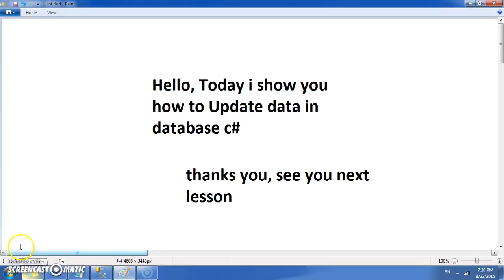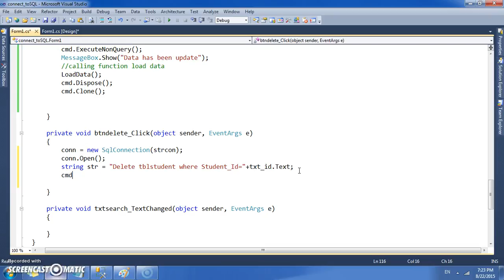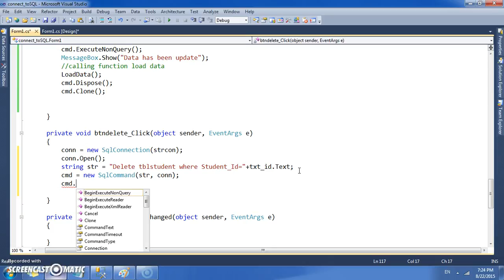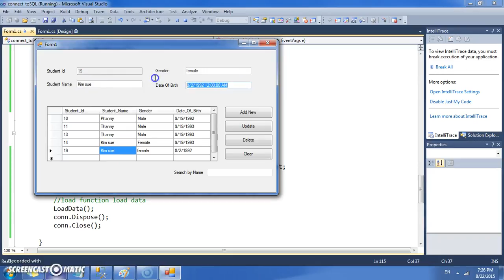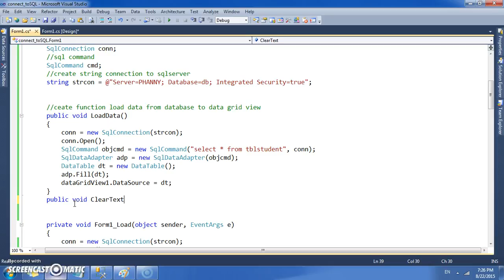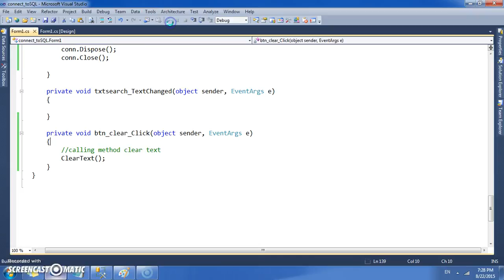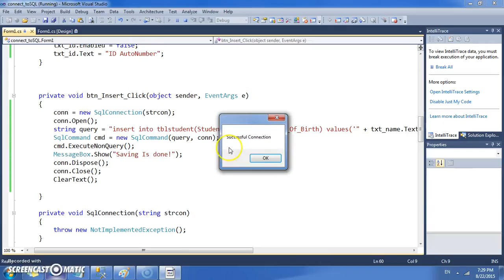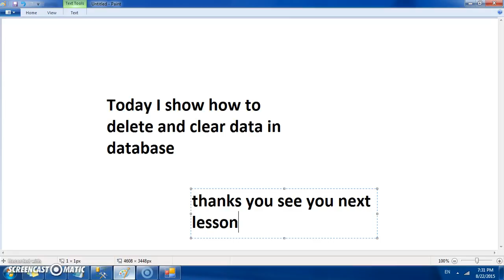C# SQL Database Tutorial :How to Delete and Clear data with Database(sqlserver) using c# part #6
This video all youtuber can download form my channel and practice with my video.